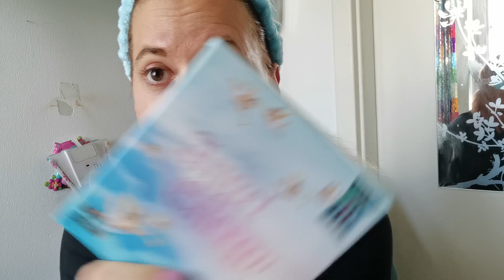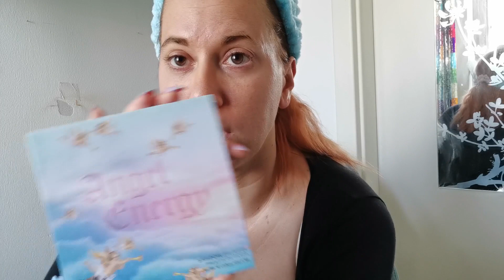Schminkvideo Full Face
Heute habe ich ein Schminkvideo Full Face von Essence  für euch und ich hoffe es gefällt euch :)

Mylittlebox:
FRIEND126500

BH Cosmetics:
10% mit dem Code Maxim10

Odenseye:
ANGESCHKA